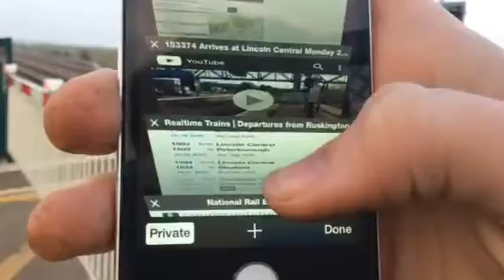Rowston North Level Crossing (Lincs) Tuesday 27.10.2015